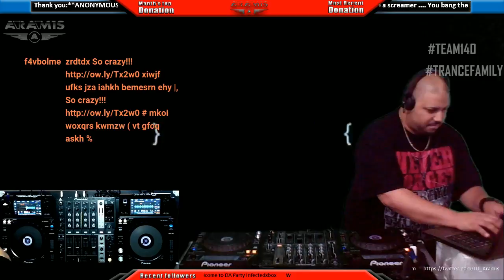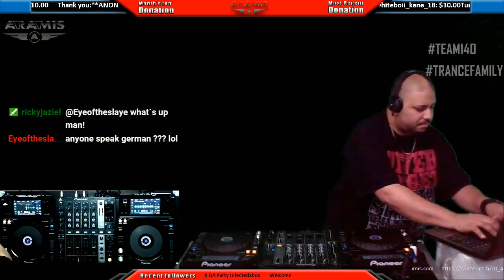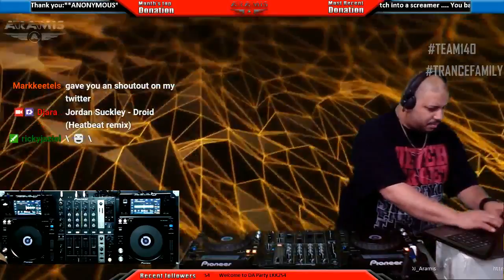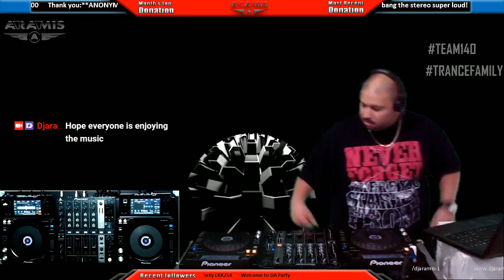DJ Aramis TRANCE SHOW SUNDAY WRAP UP!